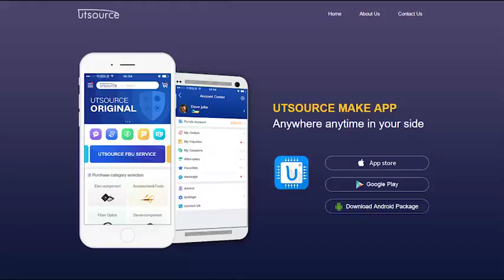K847P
Brand:TFK
Package / Case:DIP16